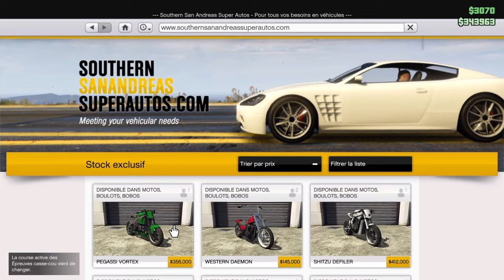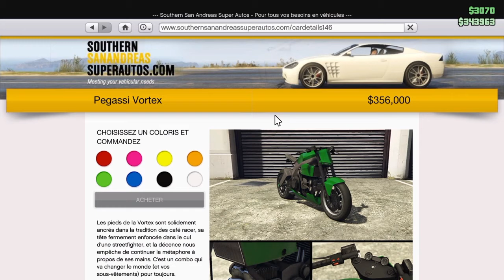Dlc partie 2